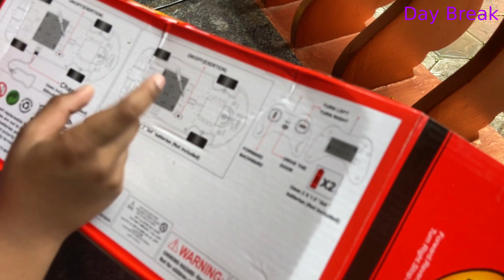My Lamborghini Aventador,Unboxing/sports car/Most Expensive car/daybreak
Tell your feedbacks and Suggestions in the Comment Box, Like the video if you like it.

 Our channel consist of Dance videos for dance Lover's.

Our Latest and Trending

 Our Channel also consist of Travelogues of Famous and important places.

Our channel also consists other topics.